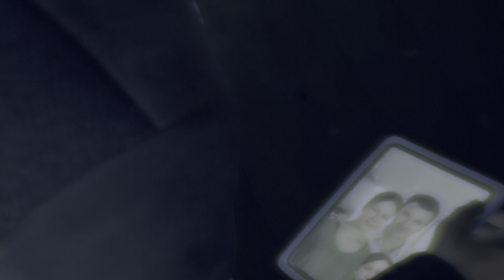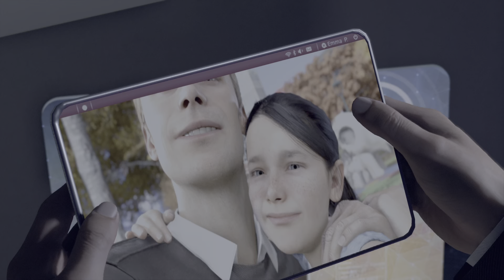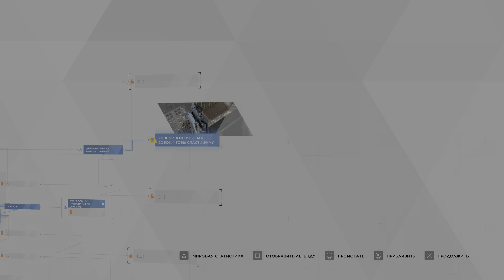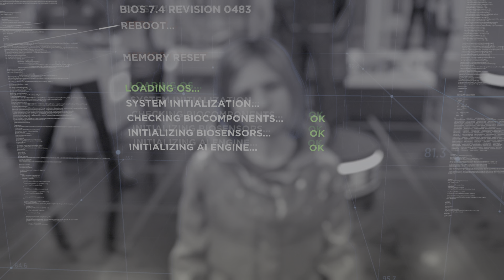Detroit: Become Human заложница прохождение как спасти девочку